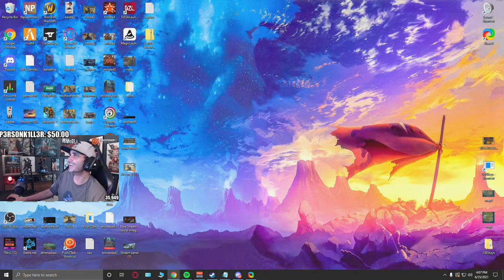Summit reacting to XQC vault explosion | GTA 5 RP (NoPixel)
Best GTA V Roleplay clips!! (Nopixel)

BEST GTA 5 MOMENTS roleplay
👍Drop a LIKE for MORE GTA 5 Compilations